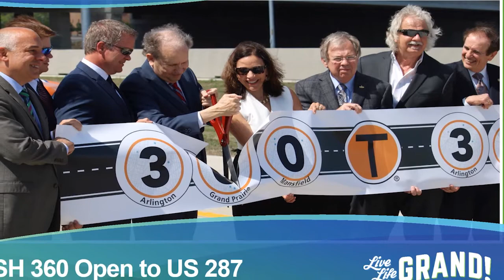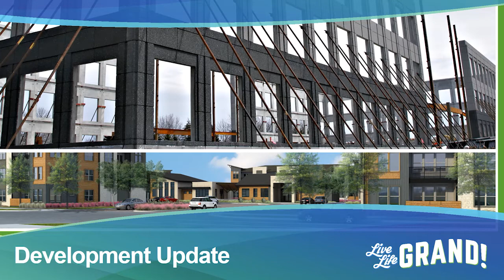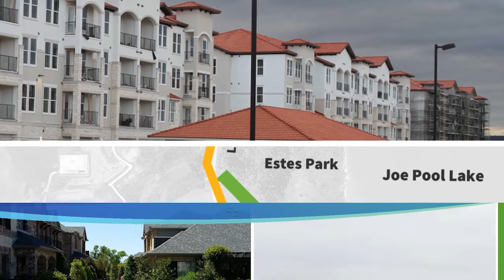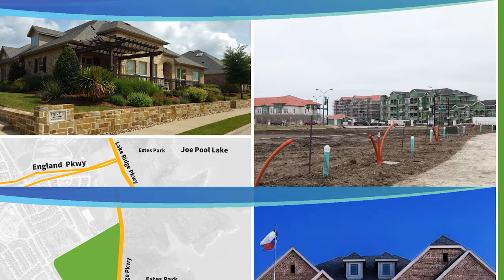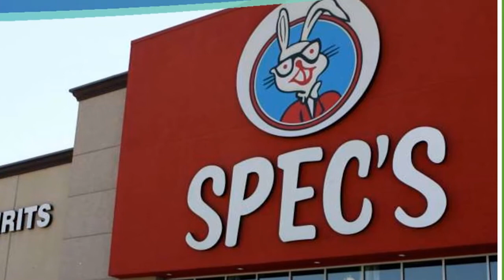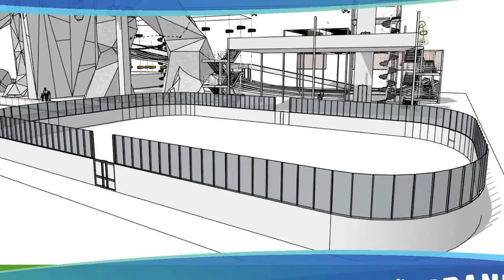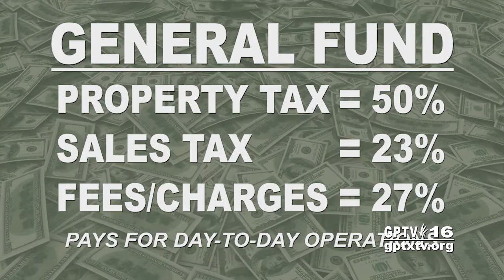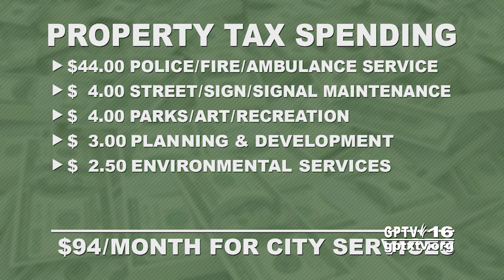City of Grand Prairie: State of the City Dinner 2020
Mayor Ron Jensen reviews 10 years of accomplishments in his city and previews what is yet to come in 2020 and beyond.